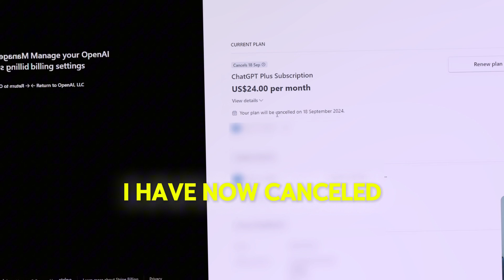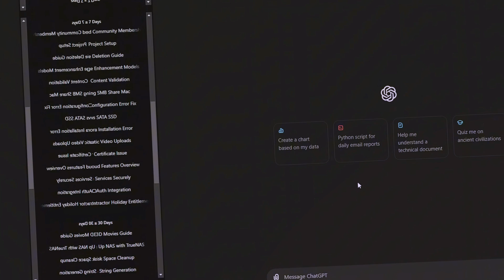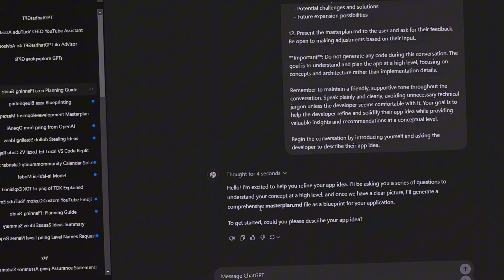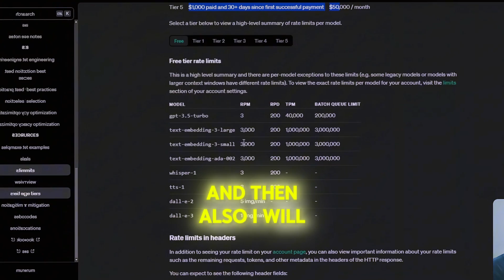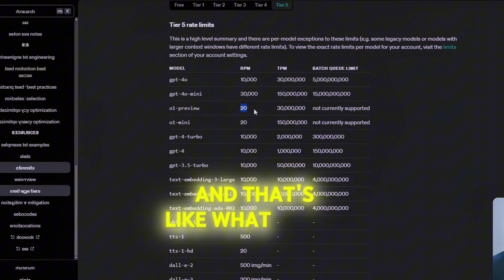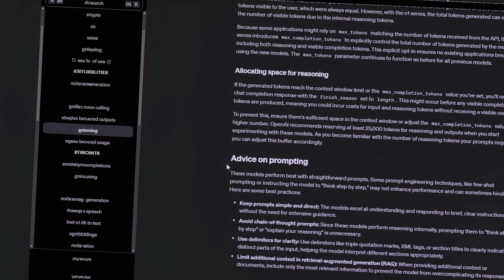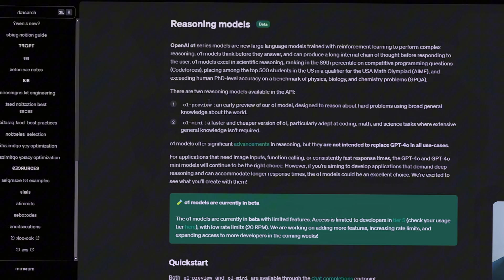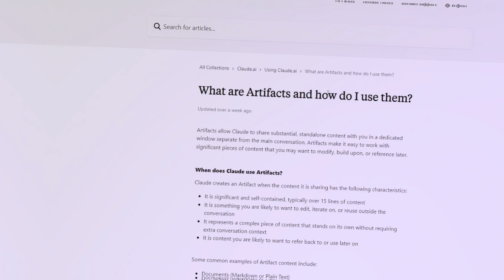What No One is Taking About OpenAI O1 - Another Gimmick?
OpenAI have launched their smartest model yet why I m switching to claude?
What No one else is talking about even though its biting them !

Let's explore in this video.
Again, consider this as just my opinion. Let me know yours in the comment.

Other Important Links:

If you're looking to start your AI Agency. Let us help you and build your AI Agency with us.